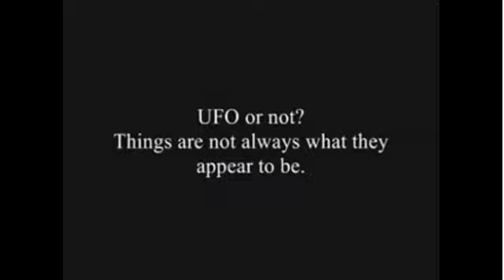Ufo turns into plane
U tell me what u think guys plz !! Even if fake still gets people talking and thinking about ufos !!